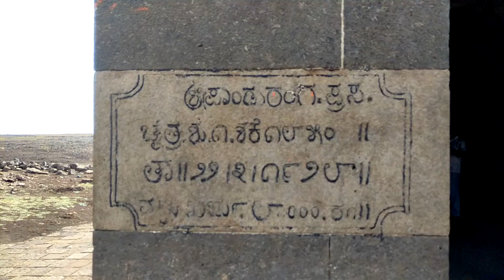VITTAL TEMPLE OLD---HUNNUR. TAL---HUKKERI. DIST---BELGAVI.